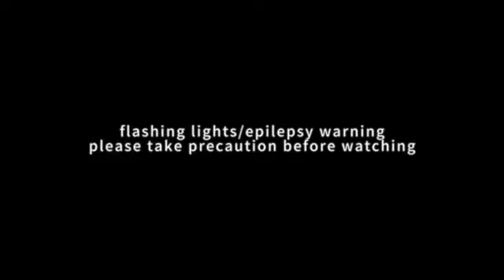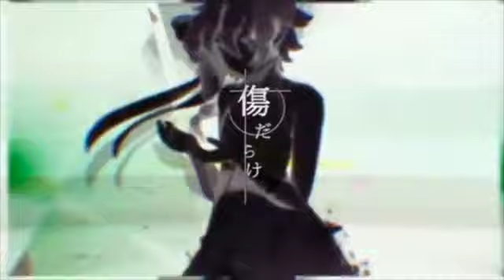【Hatsune Miku 13th Anniversary!!! 2/5】Scattered Glass 【VOCALOID2】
Heres the 2nd cover for her 13th anniversary!!! ■Music and Art: cillia/kyaami

■VSQx/Tuning:  minome (converted into VSQ and phonetically rewritten by me)